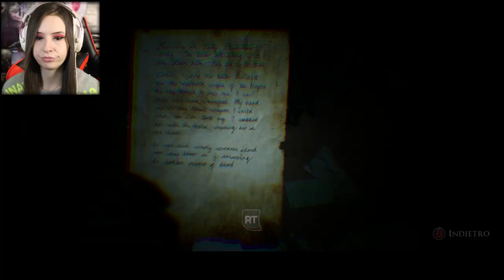NELL'ANTRO INFERNALE | HOUSE OF ASHES #8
Riusciamo a raggiungere i 50 Likes? ♥
Da indicare sulla busta/pacco:
• Il destinatario:
Mariangela Benevento